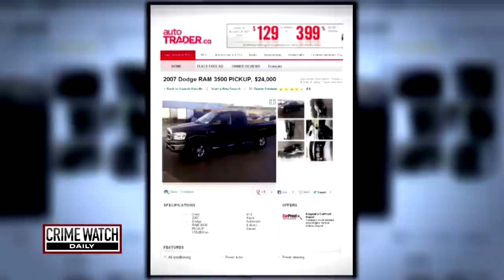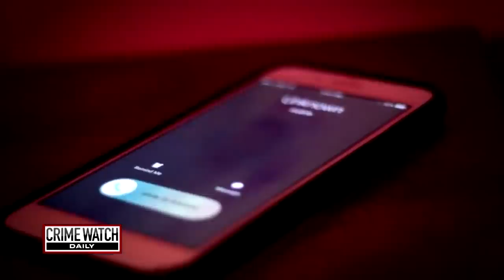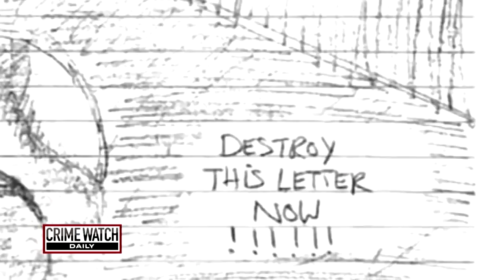Tim Bosma case: Young dad disappears, rich 'party boy' and his sidekick caught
Tim Bosma kissed his wife goodbye and went on a test drive with two guys interested in buying his pickup truck in May 2013 -- but Tim never came home. UPDATES